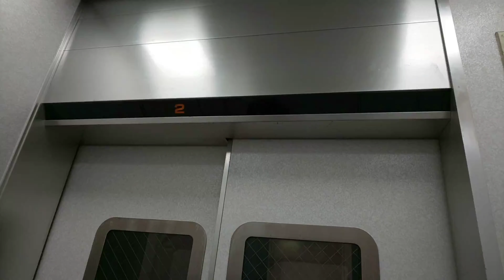【今では貴重】大阪市某ビルのエレベーター(再撮影)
今では貴重で見つけることも難しくなったインペリアルですが、未更新は、かなり珍しくなりました。ここも先は、永くなさそうです。
メーカー:フジテック
機種:ロイヤルスーパーダイン・インペリアル
用途:乗用
定員:6名
積載450kg
車椅子操作盤:×
アナウンス:×
チャイム:×
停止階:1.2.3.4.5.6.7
設置数:1